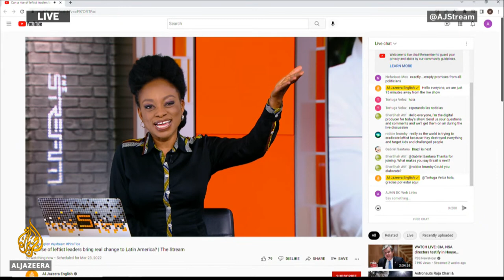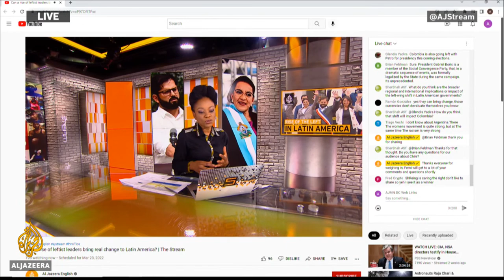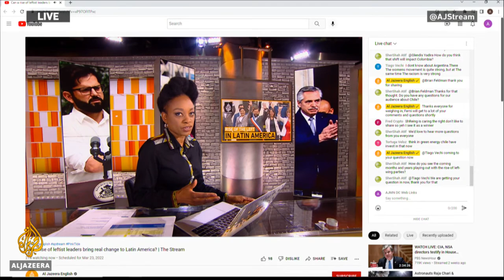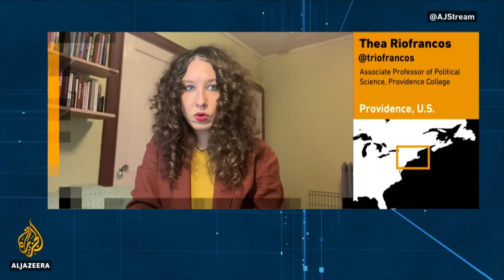Can a rise of leftist leaders bring real change to Latin America? | The Stream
Earlier this month Chile swore in a new president, former student protest leader, Gabriel Boric. The 36-year-old’s inauguration is being seen as part of a new pink tide sweeping across Latin America as more and more leftist politicians come into power.

Boric, who considers himself a libertarian-socialist, was elected for his ambitious progressive platform, which pushes for environmental regulation and stresses gender and racial equality.

Later this year, voters in Colombia and Brazil will choose a new president and left-wing candidates are currently ahead in the polls in both countries.

But can an increase in leftist leaders bring sweeping social change to the region? Some pundits say probably not, because not all liberals share the same values, particularly around social issues like abortion and gay rights. And many worry that moving too far left could crack the door open for the authoritarian right to barrel back through.

On this episode of The Stream we take a look at the leftist politics playing out in Latin America and ask if this historic shift will bring about long-lasting change.